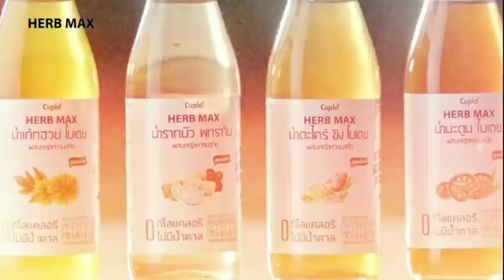โฆษณาไทย 2566 - 141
โฆษณาคั่นรายการ
ทางช่อง